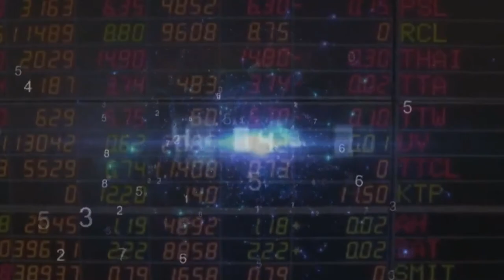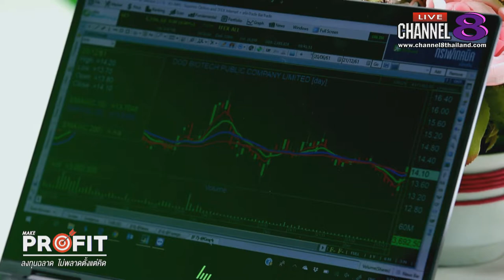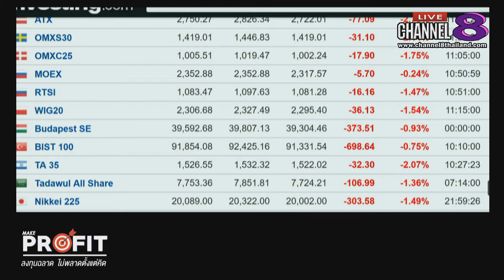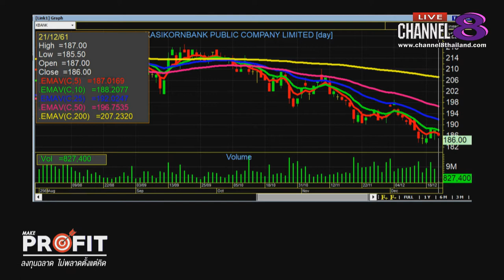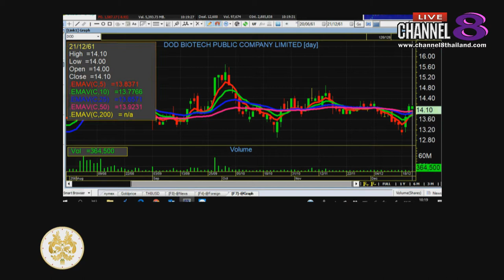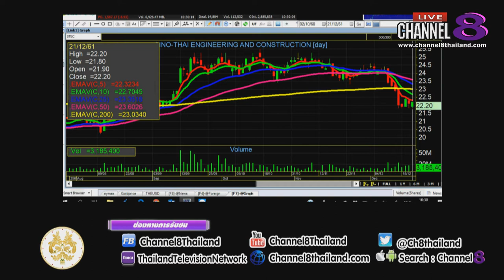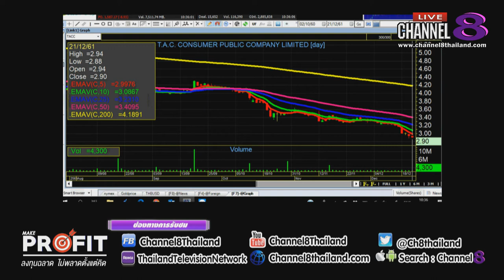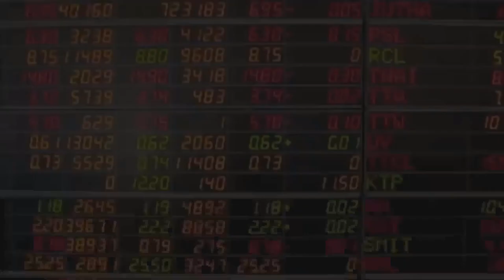Channel8Thailand : MakeProfit ลงทุนฉลาดไม่พลาดตั้งแต่คิด 21-12-61